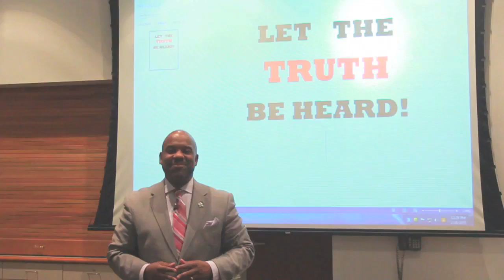The Mayberry Moment: SAT/ACT Exam Strategies You Need To Know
In Episode 6, Mark J. Mayberry addresses the ACT exam, and provides important tips on how to maximize your preparation for this rigorous exam. Follow on FB, Twitter, and IG @mayberryspeaks.